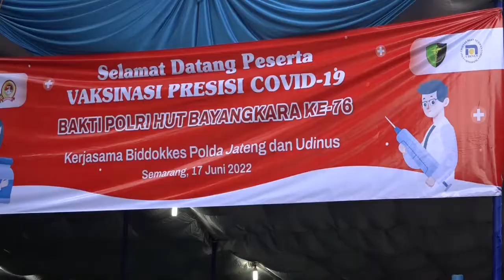Wakapolda Jateng Imbau Masyarakat Tak Abai dan Tetap Terapkan Prokes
Semarang - Awal pekan ini Universitas Dian Nuswantoro Semarang sudah mulai menggelar pertemuan tatap muka. Agar melindungi para mahasiswa dan tenaga pendidik dari penyebaran kasus covid 19, vaksinasi menjadi salah satu penunjang pelaksanaan PTM. res/tuk)